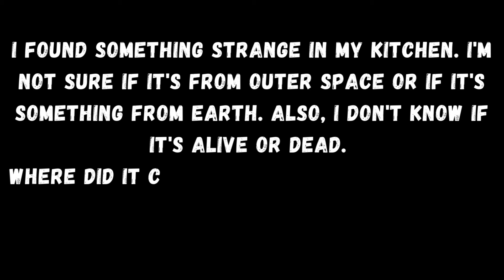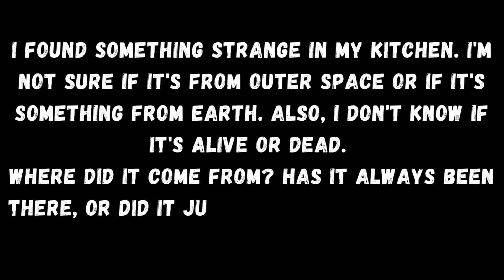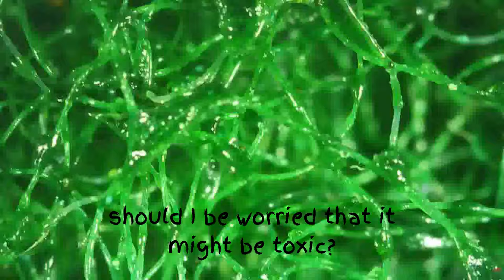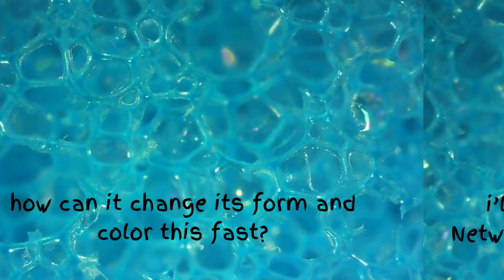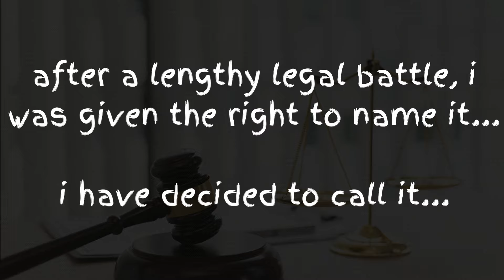Scary Surprise Found in My Kitchen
In this video, I share a scary surprise I found in my kitchen. Watch to see the weird discovery I stumbled upon!

You won't believe the scary surprise I found in my kitchen! Watch to see the strange and shocking discovery I stumbled upon.👽 Have you ever wondered if there could be extraterrestrial life lurking in your own kitchen?

Join me on this captivating journey as I delve into the microscopic world to uncover the truth behind a seemingly ordinary object: a dishwashing sponge. 🌌 Don't miss out on this fascinating investigation that blurs the lines between the mundane and the extraordinary. Hit play now and join me on this thrilling adventure into the unknown! Let's unlock the secrets hidden in plain sight! 🚀🔭Extraterrestrial